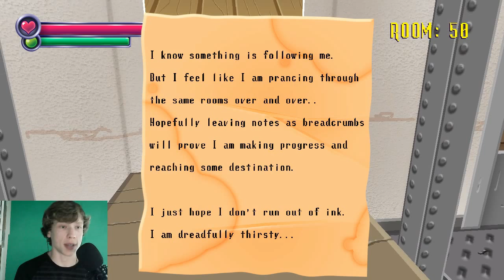House of a 1000 Silly Jumpscares